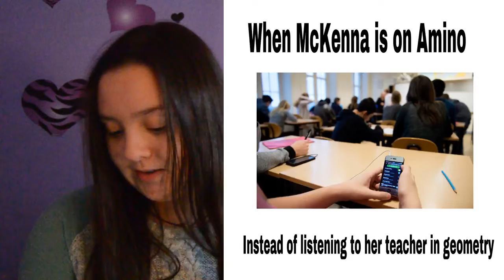Creating Meme's of 7OUAT Addicts | Abbey